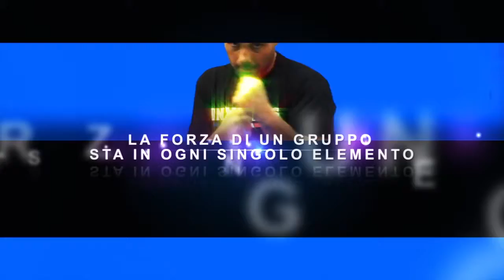Invictus Academy Roma Next Opening